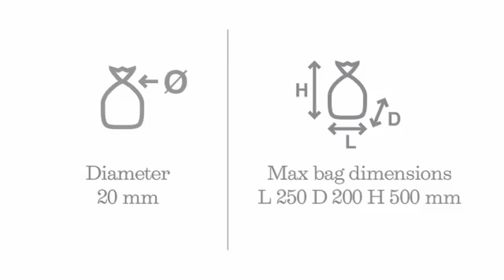Clipseuse A480PL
ECI Concept dans cette vidéo vous propose la clippeuse A480PL. La version 480 PL est l'un de nos modèles consolidés. Il atteint des vitesses allant jusqu'à 50 clips/minute et est protégé par un couvercle au design moderne.  Il est équipé d'une bande transporteuse modulaire pour aliments et peut être combiné avec n'importe quel système d'emballage vertical ou horizontal. Machine basculante inclinable.